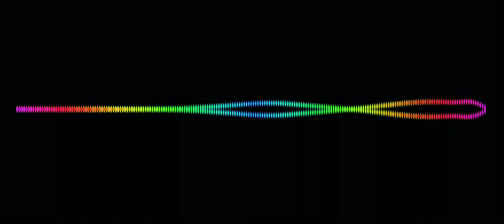Waldorf MO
This is the interactions between my Waldorf Blofeld, and my TD-3-MO.